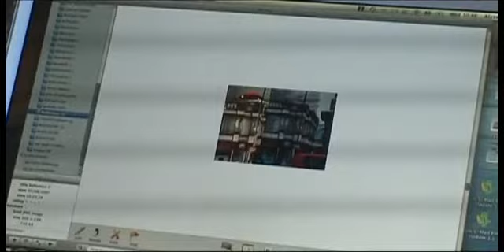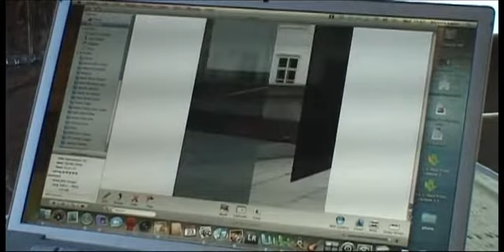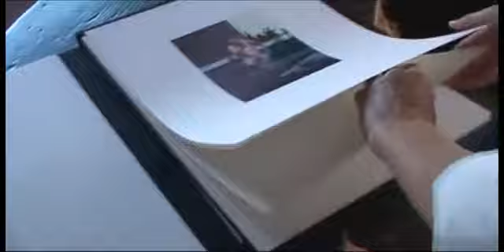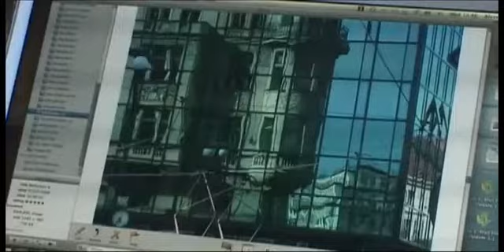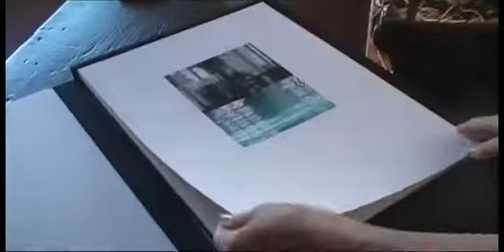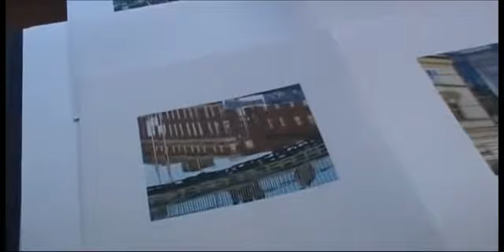Alyssia Lazin - The Starting Point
Interview on Reflections and Abstractions